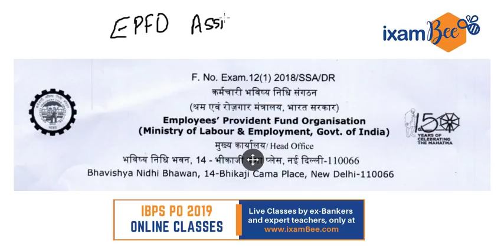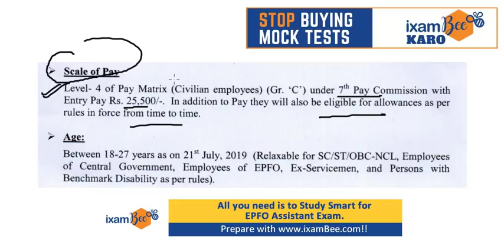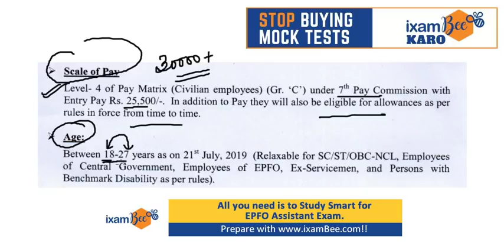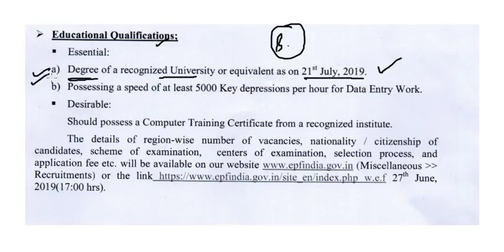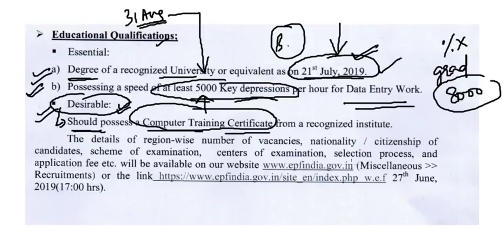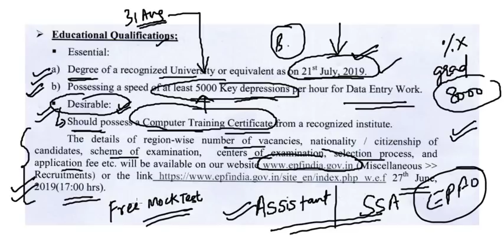EPFO Social Security Assistant Recruitment 2019 | EPFO SSA Vacancy 2019 | Details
ixamBee creates enhanced learning for preparation of competitive exams by using technology. We provide excellent solutions to those who are preparing for Banks, SSC, Railways and other competitive exams. ixamBee aims to provide best online learning experience for preparation of competitive exams for government jobs.

 1. All mock tests are FREE
2. Demo link of all courses:

ixamBee is co-founded by Chandraprakash Joshi, Arunima Sinha and Sandeep Singh who come from Banking, Education and IT industry.